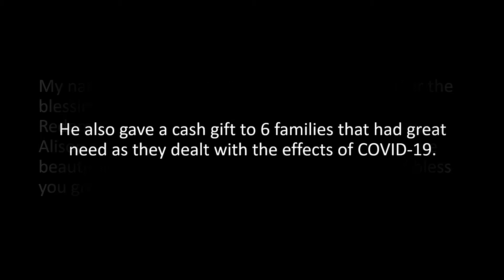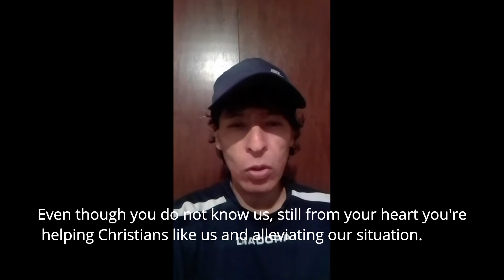Missions Update: Esperanza Viva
We were able to send a love offering to Esperanza Viva in Lima Peru from our Covid 19 Relief Fund. Esperanza Viva is Andrew & Adrianna Panaggio's home church in Peru. It is situated in a particularly poor part of Lima, and particularly hard-hit by the pandemic. We feel incredibly blessed to send some of the surplus we have at Redemption City to bless the church in Peru.